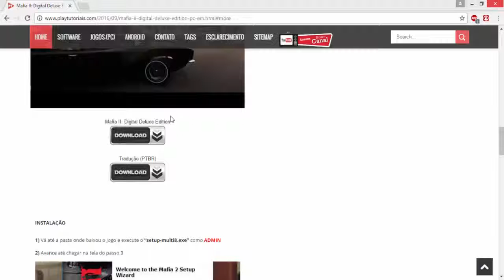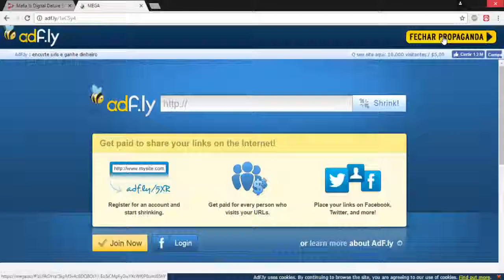Como passar pelo Adf.ly e ouo.io para fazer download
Possui algum tipo de problema e não consegue resolver?
Assista os nossos tutoriais e descubra!
Não achou o tutorial adequado?
Entre em contato pelo os comentários!